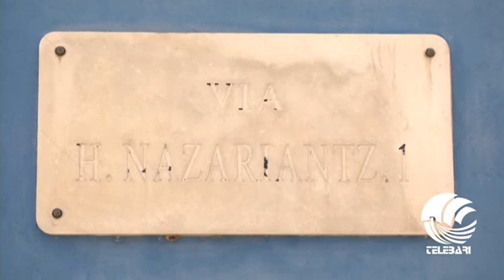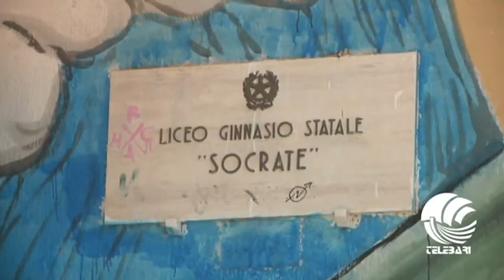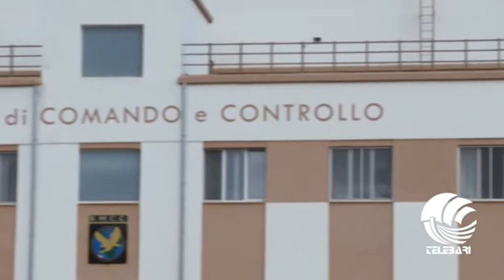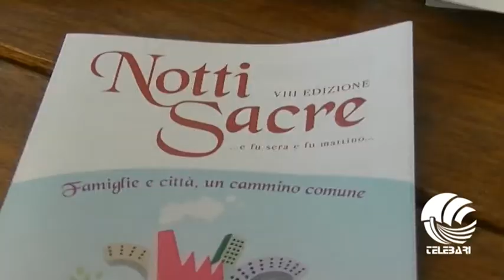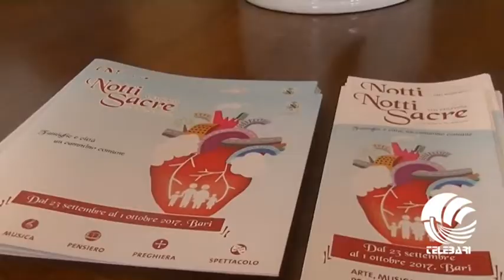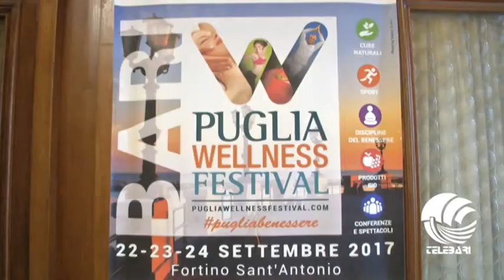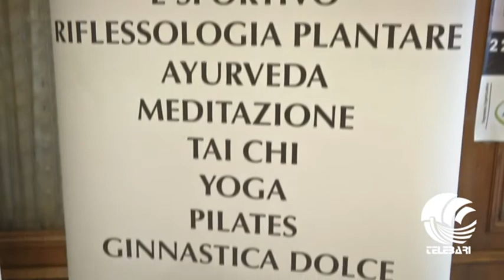TG Telebari mattina 20 09 17